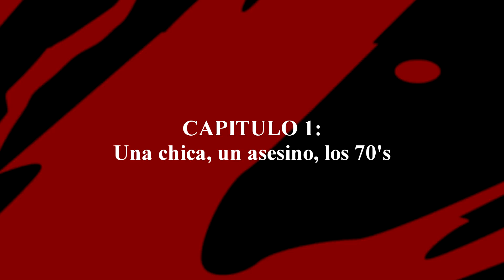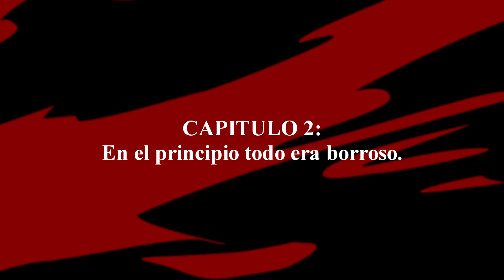La Película que te hace Cómplice - FUNNY GAMES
Musica Usada:
-LOCAL 58 WCLV TV Music
-Mozart - Lacrimosa
-Daughters - Guest House
-Hotline Miami Soundtrack [OST] ~ Paris 2
-Killer7 - Where Angels Play
-8D Audio Hotline Miami Soundtrack OST ~ Static
-Death Grips - Hacker